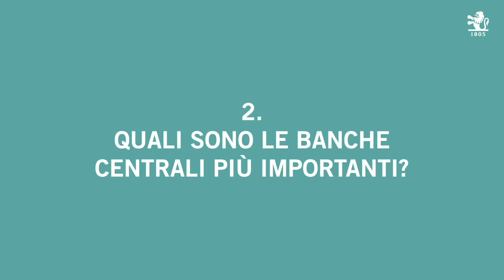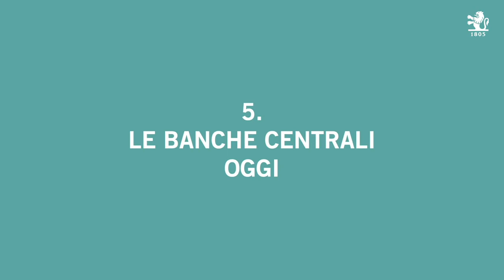Banche Centrali: una guida in 5 punti | Investire oggi | Focus Pictet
Le Banche Centrali diventano sempre più importanti per l’economia e i mercati finanziari ma, nonostante la loro rilevanza cresca, non sempre è chiaro cosa facciano. Questi istituti gestiscono la politica monetaria, che rappresenta l’insieme delle decisioni con cui vengono regolati l’offerta di moneta e il costo del denaro. Ogni paese, o area economica con la stessa moneta, ha una sua Banca Centrale, come ad esempio la Federal Reserve americana, la Banca Centrale Europea o la Bank of England. Scopri i loro strumenti, obiettivi e interventi nel video di approfondimento.

Questo video fa parte del canale ufficiale di Pictet Asset Management Italia, una delle più grandi banche private svizzere e uno degli asset manager indipendenti leader in Europa. Scopri, attraverso i video, alcune tematiche legate al mondo della finanza e dei fondi d'investimento, i prodotti Pictet dedicati al wealth e asset management.

Scopri tutti i modi per rimanere in contatto con noi!